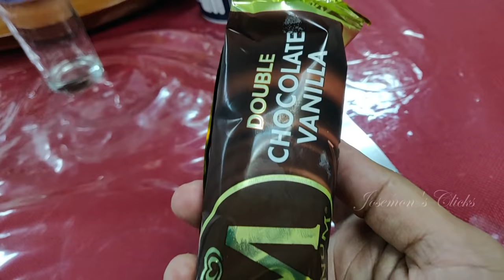One Week food on Ship I Ep#84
One week food on Merchant Ship with Indian Compliments shown in this video.